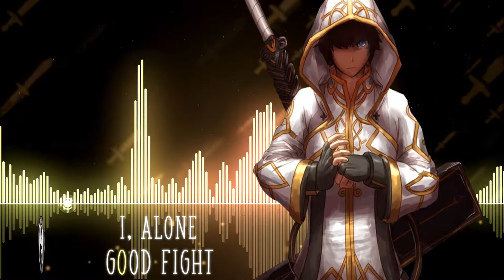♫ NightCore –▷『Good Fight』| I, Alone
✔ Watch in HD
✔ Relax & Enjoy

🎬 Nightcored and animated by me

✗ If there are copyright issues with any of my videos from producer or label's side (including artists of the images used), please send an e-mail to: and I will remove it immediately!
I don't own the original song and the picture. This video is purely fan-made, and will not be used for profit or illegal sharing.